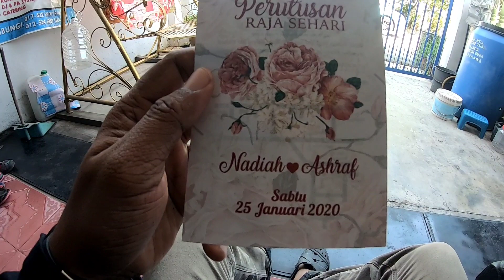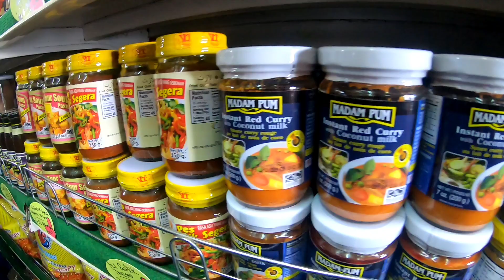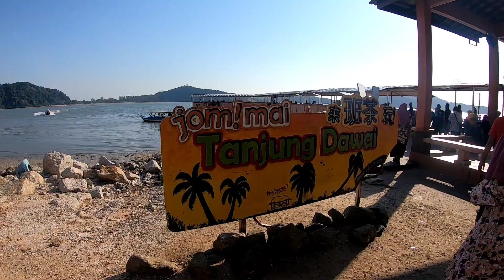Makan Kenduri Lajak Ke Tanjung Dawai Gaiss 🤭😁👍 Vol.1 l Sungai Petani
Assalamualaikum  Semua..

Jom Jalan-jalan Aktiviti Bersama Family
Berada Di Tempat Menarik Di Sungai Petani Gaiss..Jom Tonton Tunggu Part 2..

Saya Menyediakan Perkhidmatan Photography, Grafik Dan Printing
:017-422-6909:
Banner / Sticker  Label  / T - Shirt Printing  Dan
 Lain² Lagi

Okey Bye..
Sehingga Berjumpa Lagi Di Video Akan Datang!!!
Terima kasiihhh :)